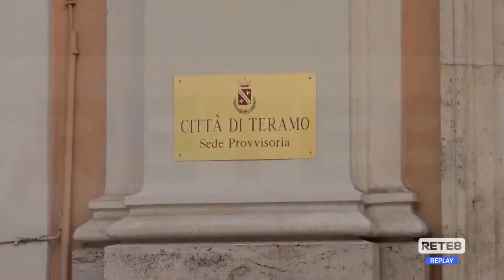Teramo - Il Commissario illustra le Ordinanze per la Ricostruzione